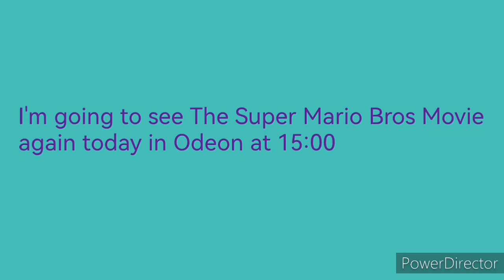I'm Going to see The Super Mario Bros Movie again today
I can't wait to see it a second time.